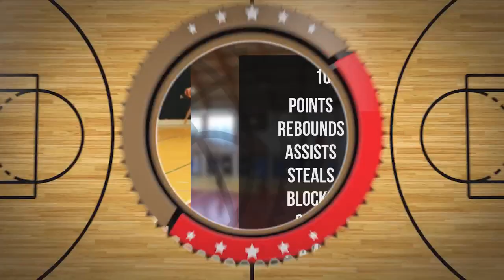Szymon Maciejak Player Mixtape DC99 Brzesko 2024